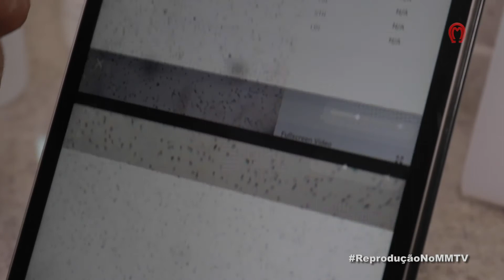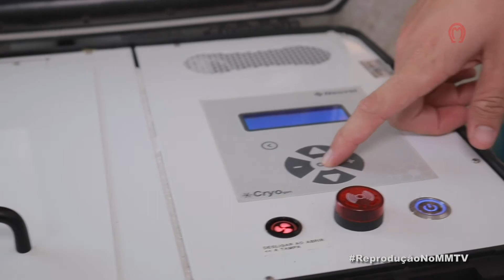VT REPRODUÇÃO E ESTAÇÃO DE MONTA PARTE 2 mp4